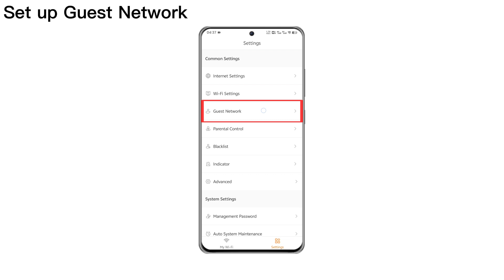How to set up guest network on Tenda WiFi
Setting up a guest network can ensure that your main network is secure and reliable without affecting the use of the main network.